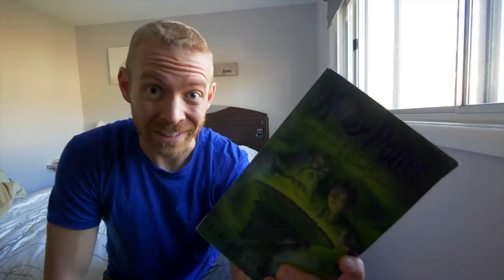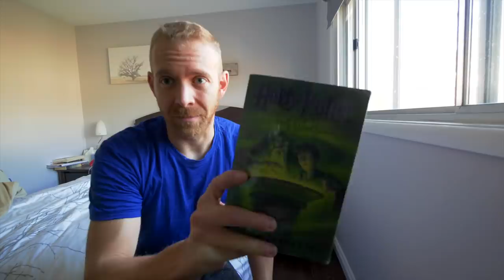TRIATHLON RECOVERY: 3 hacks I use regularly to SLEEP BETTER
Sleep is the number one performance enhancer for triathletes, these are the three sleep hacks that I use every single day to sleep longer, get to sleep quicker, and have a deeper sleep so my triathlon recovery can be maximized.